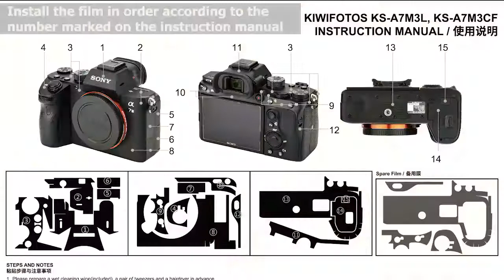KIWIFOTOS KS series Camera Protective Film for Ricoh/Fujifilm/Sony/Nikon/Canon Cameras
The KIWIFOTOS KS series Leather Texture & Carbon Fiber Protective Film are specially designed for select cameras. The custom fit Protective Film not only decorates your camera but also provides your camera with better protection, making it away from dirt and unwanted scratches. Besides that, the film enhances the grip and provides a more secure hold when shooting. The film adopts premium adhesive, which is eco-friendly and removable. The air vents design prevents bubbles effectively. The spare film included in the package for having a second chance to install some precise parts, if necessary.